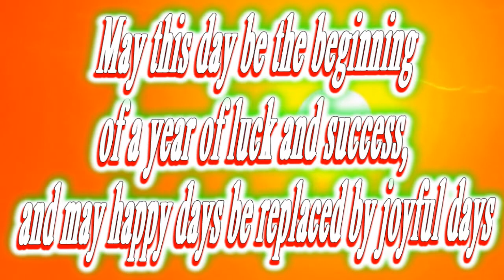Happy birthday Zane